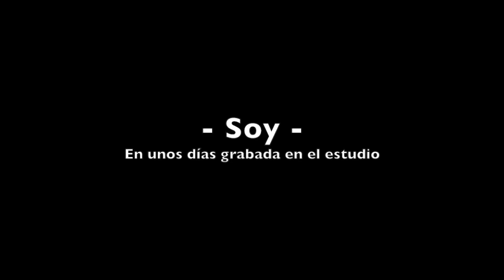Pablito & PlaF - Soy [Ensayo acústico] | Prox. canción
Colmena Estudios!

Música y letra por Pablito a excepción de mi estrofa e improvisación.